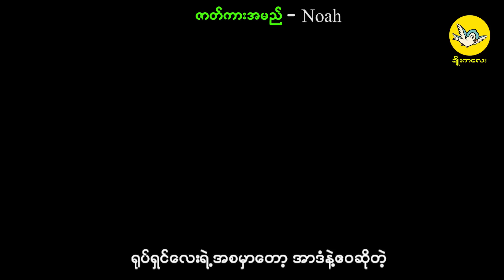ဘုရားသခင် စွမ်းအားကို ဒီလူက မကောင်းတဲ့နေရာမှာ အသုံးချပြီးတော့ လူသားတွေအကုန်လုံးကို သုတ်သင်ခဲ့တယ်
Yo Yo Joy channel နဲ့ အတူတူပါပဲနော်

Movie review and movie recap
Myanmar movie review
Action movie review
ဇာတ်ကားများ
Korea movie review
ကိုးရီးယားဇာတ်ကားများ